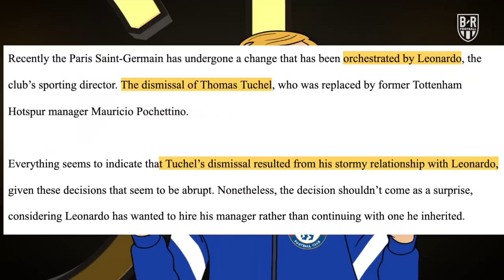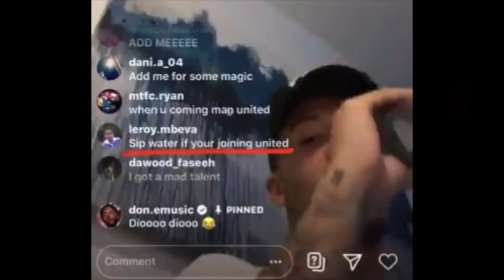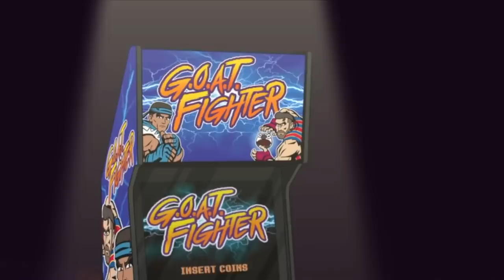All Easter Eggs and References in The Champions: Season 5 Episode 4!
Here we analyze all the Easter Eggs and References in Bleacher Report Football's newest episode of the Champions the 4th episode of Season 5.

br football champions season 5